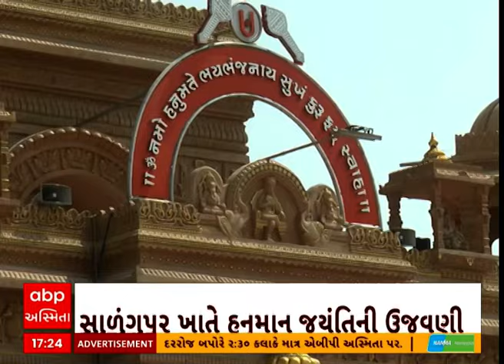Salangpur Hanumanji Temple | સાળંગુપરમાં હનુમાન જયંતિની કરાશે ભવ્ય ઉજવણી, જુઓ સંપૂર્ણ કાર્યક્રમ